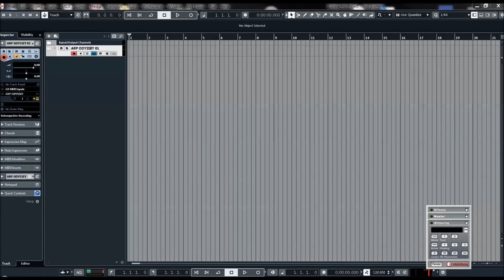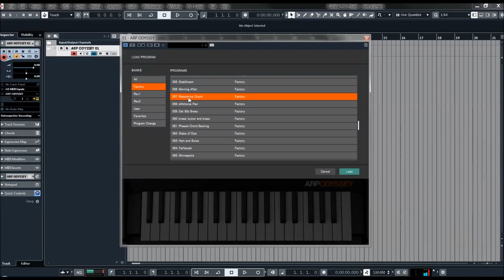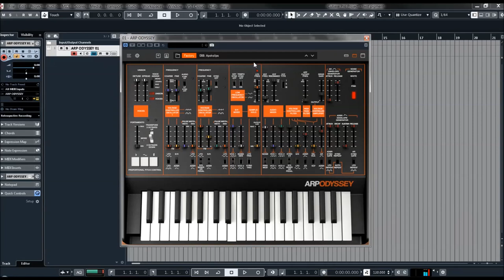Korg Collection | ARP Odyssey VST | Presets Preview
Since the birth of the ARP Odyssey in 1972, it has been a renowned analog synthesizer used on many artists’ records. However, for a number of years it was quite difficult to come by.

 In 2015, KORG welcomed ARP Instruments’ co-founder David Friend as an advisor and began production of the hardware once again.

The KORG Collection ARP ODYSSEY is the software version of the 2015 ARP ODYSSEY reproduction. We used KORG's proprietary CMT (Component Modeling Technology) to emulate the analog feeling and sound of the original as closely as possible.

We've also given it numerous enhancements that are possible only with software, like high polyphony and built-in effects. It’s the most vintage and most modern ARP ODYSSEY that only KORG, with analog know-how and digital technology, could create. Be sure to get it.